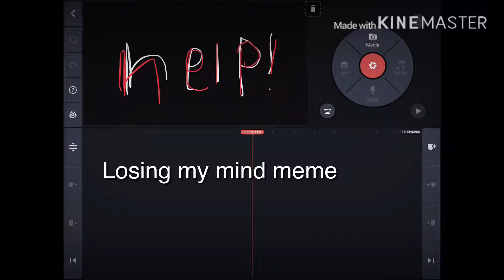Losing my mind|Meme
This took me about 2 hours :3
Song: losing my mind
Apps used:
KineMaster
IbisPaint x
MyMedia for the music
|_~20~_|